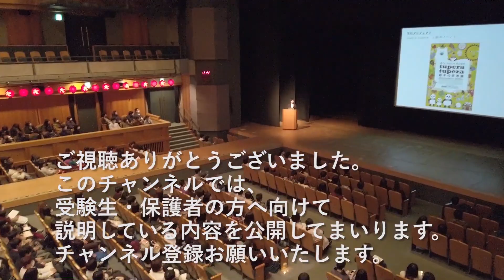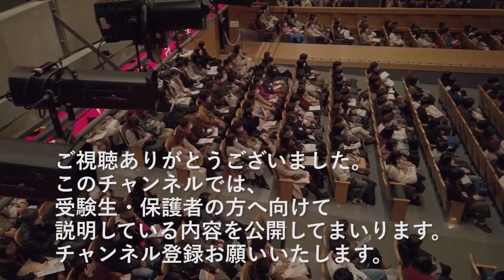保護者・学校の先生必見！「心の声の引き出し方」コーチング・教育のプロがお答えします｜シリーズ_めざせ芸術大学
「過干渉」「過放任」とは？コーチングや教育に関する著書50冊以上、教育のプロが、こどもの心の声の引き出し方を解説。保護者の方、学校の先生はぜひ参考にしてください！
京都芸術大学が運営するこのチャンネルでは、このように保護者の方、高校の先生を対象とした動画を配信しております。

■めざせ芸術大学！高校生応援チャンネル

■芸大生の日常がわかる公式instagramアカウント

▼本間正人
1959 年、東京生まれ。東京大学文学部社会学科卒業、ミネソタ大学大学院修了（成人教育学 Ph.D.）。ミネソタ州政府貿易局、松下政経塾研究主担当、NHK教育テレビ「実践ビジネス英会話」の講師や、CS朝日ニュースターの国際的情報番組「Learning Planet」のアンカーなどを歴任。「教育学」を超える「学習学」を提唱し、大人数の参加型研修講師として定評がある。コーチングやポジティブ組織開発、ほめ言葉、英語学習法などの著書50冊。